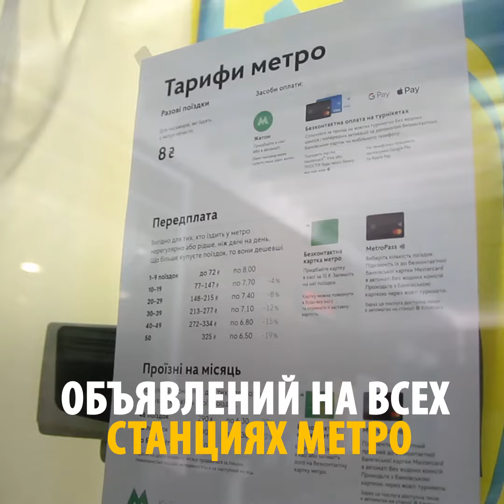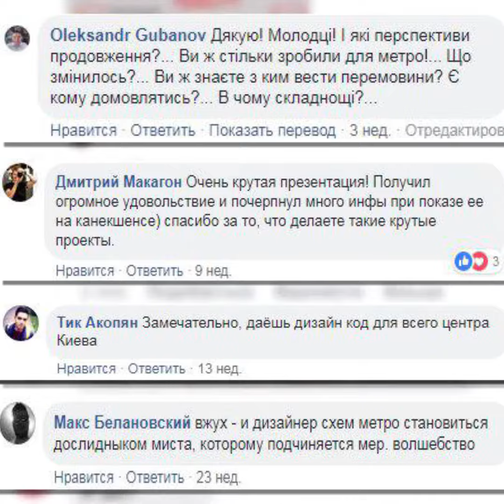Агенти змін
Команда дизайнерів-волонтерів «Агенти змін» робить публічний простір Києва зрозумілим, корисним та доступним. Їхнім флагманським проектом стала система навігації у столичному метрополітені. Тімур Мустафін, Нігар Джафарова та Ангеліна Ломакіна зняли про це відео.  Ментор – продюсер відео для соціальних медіа на Радіо Свобода, наш випускник Владислав Крилевський.